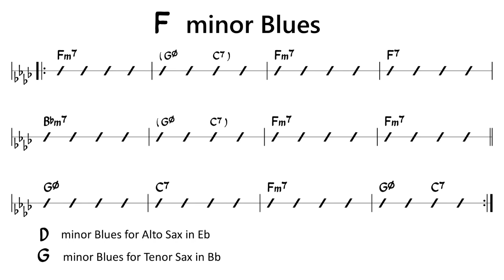F minor Jazz Blues - BPM 96 - Backing Track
Backing Track (Play Along, Karaoke) of
minor Jazz Blues
Key Fm in Concert key
(Dm for Alto Sax in Eb, Gm for Tenor Sax in Bb)
Ex.Blues Walk

List of this series (minor jazz blues ALL 12keys)

Let's Try!!